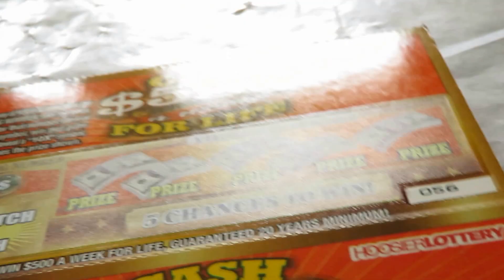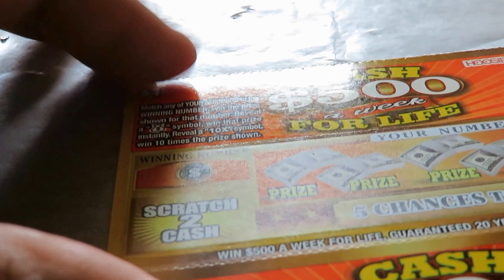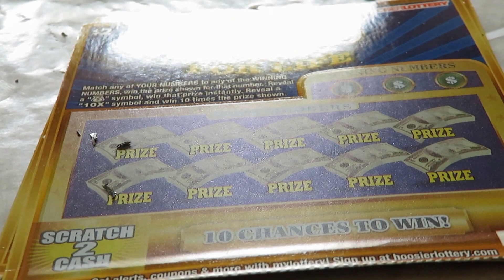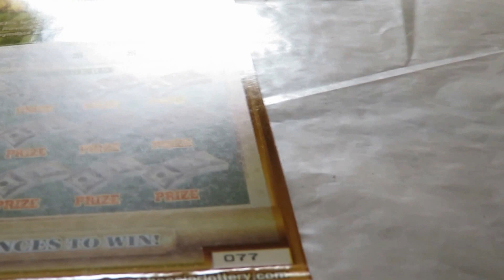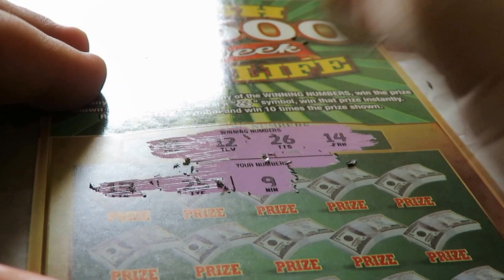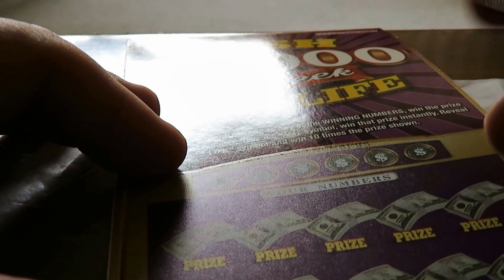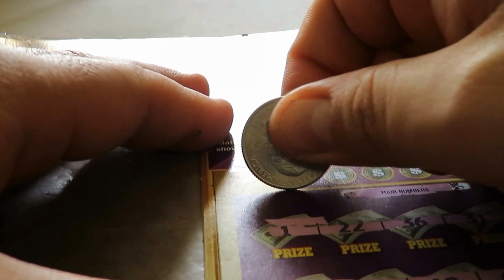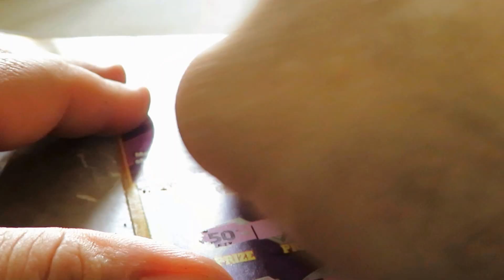The Scratcher Show-Episode 292 hoosier lottery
After an amazing last episode (win all and a Marlin), it was time to move on. Today, I scratch $40 worth of the Hoosier Lottery's "Cash For Life" one last time. Am I lucky again? Tune in to find out.